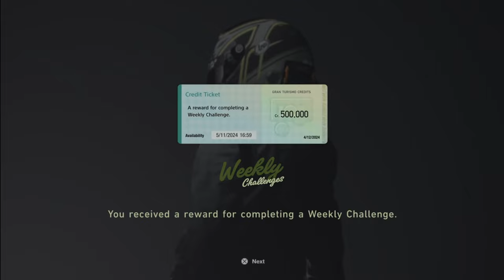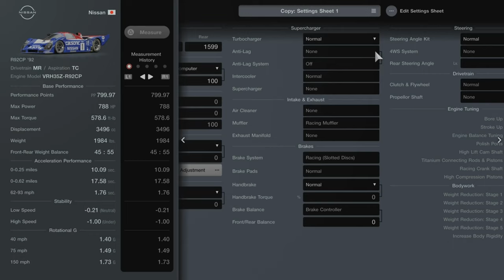GT7 - How I finished P1 - April Week 1 Challenge #5 - Daytona Road Course - Word Touring Car 800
Vehicle & Tune at the end of the video!

Share your Feedback please! 🤙

Difficulty: Hard

ABS: Default